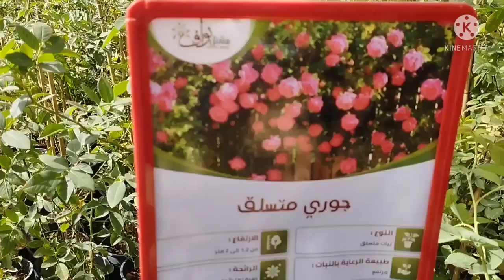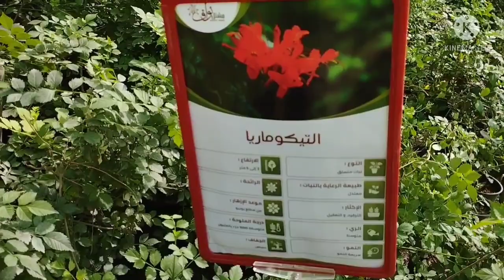PLANT NURSERY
Plant Nursery in Riyadh